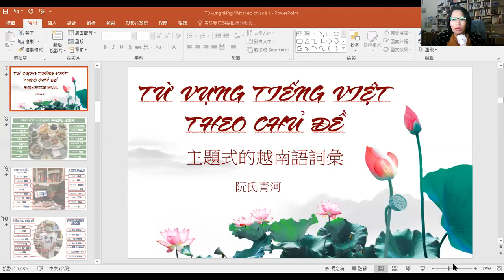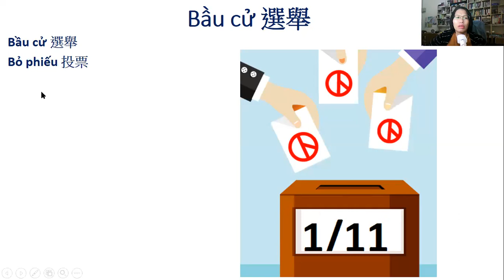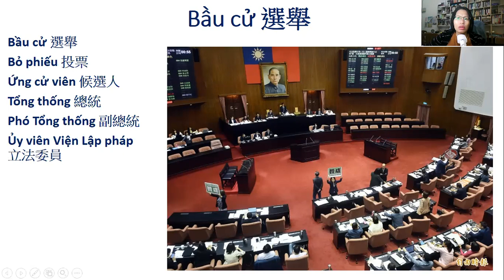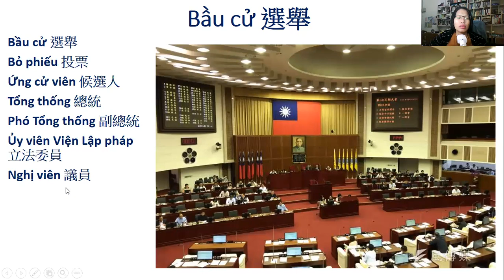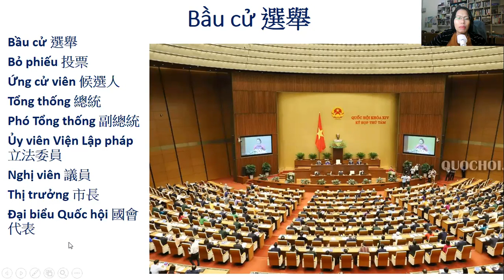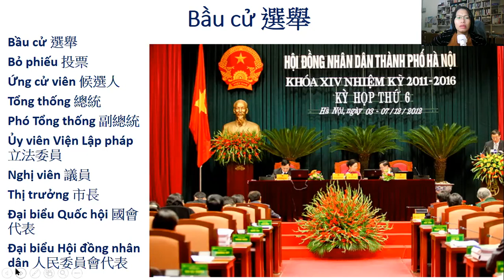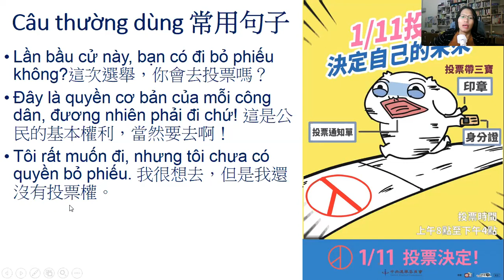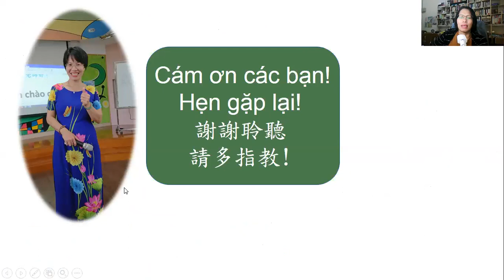實用越語輕鬆學_主題式的越南與詞彙_選舉